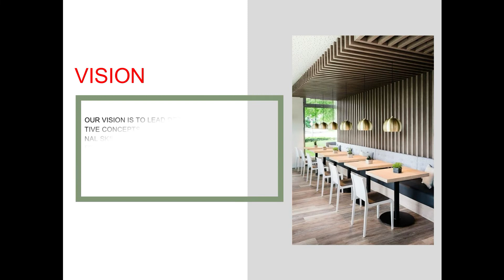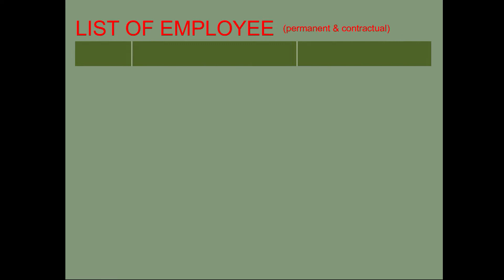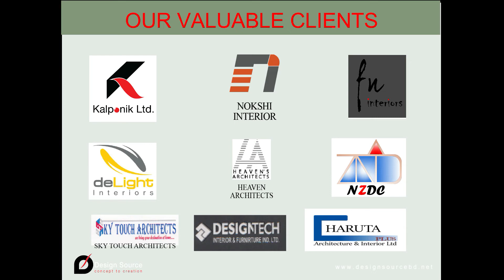Profile | Design Source Profile | DSAI | Profile 2022 | Best Interior Design Firm In Bangladesh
Welcome to Design Source!
This is our Profile-2022. We hope you like it.

Design Source Architecture & Interior is Dhaka based best interior design company in Bangladesh. In interior design, we specialize Five Star Hotel interiors, Resort interiors, Hospital interiors, Restaurant interiors, Office interiors, and Residence Interior.
In Architecture, we offer duplex Residence Design, Residential-Commercial Building Design, Vacation House, Hotel Design, Resort design and Entrance-Welcome Gate Design.
In Landscape Design, we offer Residential Landscape Design, Rooftop Landscape Design, Office Complex Landscape Design, Factory Landscape Design, Park Design, Children's Park Design and Amusement Park Design.
We are the founding member of the Interior Designer Association of Bangladesh (IDAB), Interior Architect Society of Bangladesh (IASB) and  Bangladesh Interior Companies Association(BICA).
Design source is always trying to deliver functional & unique design solutions by minimizing costs that make customer satisfaction.

Visit our office: House-15(3rd floor), Main Road, Block-C,
Banasree, Dhaka-1219.

▪️Thousands of project design and practical work experience.
 ▪️The team consists of skilled and experienced landscape designers, interior architects, interior designers, architects, engineers, 3D visualizers, animators, graphic designers, artists, and technicians.
 ▪️ Supervised by an experienced designer/supervisor during work.
 ▪️On-time project handover.

* ANTI-PIRACY WARNING *
This content is Copyrighted by Design Source Architecture & Interior.